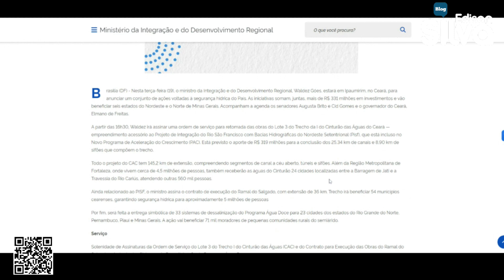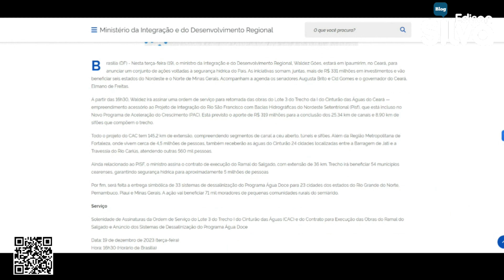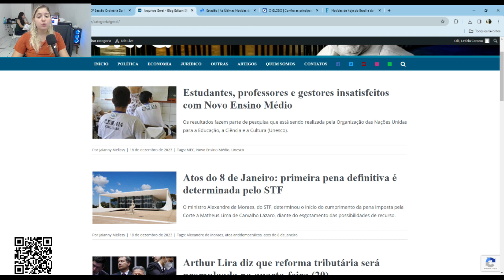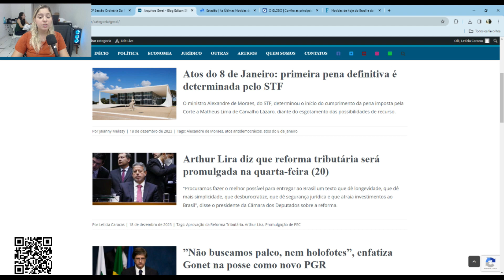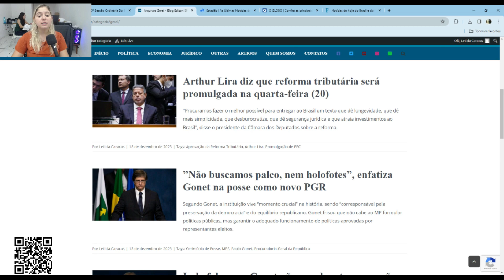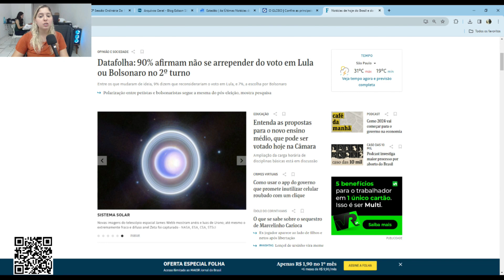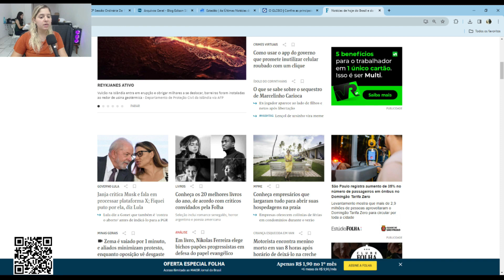(19/12) Destaques do dia 19 de Dezembro - Blog do Edison Silva e Rádio Assunção Cearense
Notícias da manhã desta terça-feira, 19 de Dezembro. Programa do Blog do Edison Silva em parceria com a Rádio Assunção Cearense (620 AM).